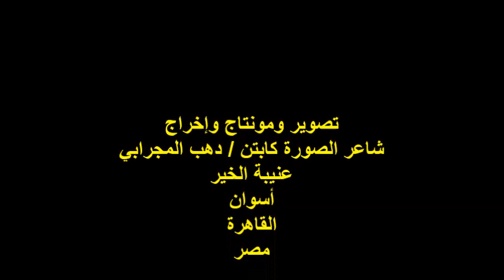ندوة صالون أضواء المدينة/الشاعر والفنان التشكيلي/أ / محمد عبد المولى/الجمعة 15/12/2023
أمسيةٌ ثقافيةٌ
 ندوة صالون أضواء المدينة
مؤسس ورئيس الصالون الشاعر/ محمد الشمندي
الشاعر والفنان التشكيلي الأستاذ / محمد عبد المولى
المكان : مؤسسة برادايس للثقافة والإعلام والفنون
أول شارع التوفيقية / من شارع عرابي / وسط البلد